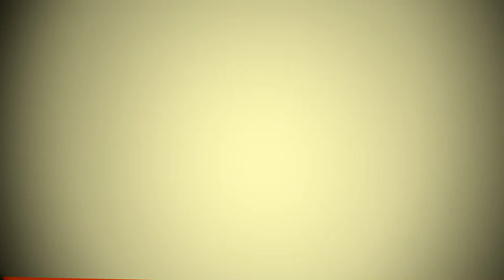Biosecuritatea fermei si tipuri de hibrizi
Sisteme de protectie; hibrizi de carne utilizaţi în sistemul traditional şi hibrizi de găini ouătoare utilizaţi în sistemul free range; diferenţele dintre sistemul de creştere gospodăresc şi cel traditional la puii de carne, respectiv  sistemul free range la găinile ouatoare

Conferinta organizata de Ferma Media Grup in cadrul targului Agraria 2012, sustinuta de specialistul revistei Ferma, dr. ing. Leonard Constantin Stafie, presedinte Asociatia Crescatorilor de Pasari Iasi